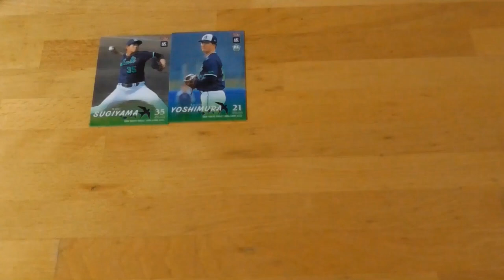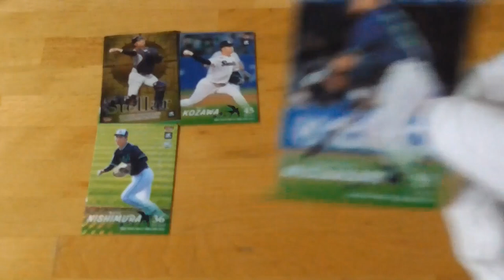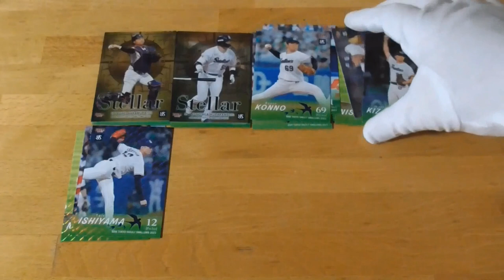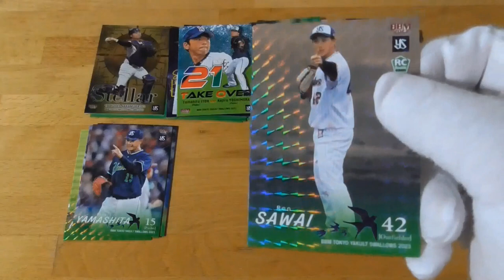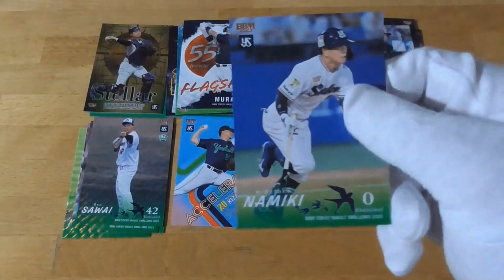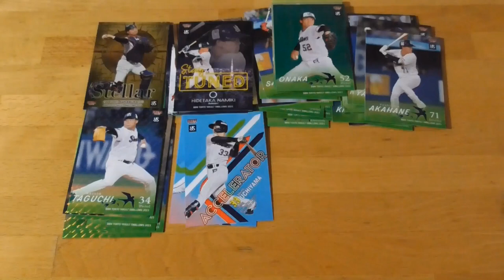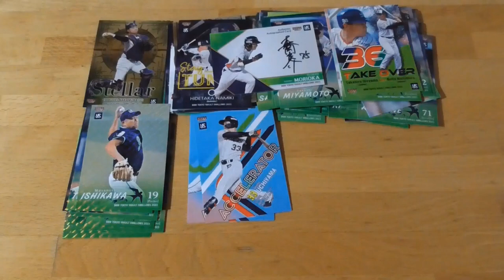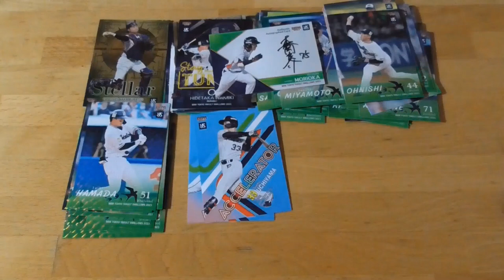BBM東京ヤクルトスワローズベースボールカード2023開封動画後編⚾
サブチャンネル「僕の趣味チャンネルのおまけ（料理動画など）」もよろしくお願いいたします。